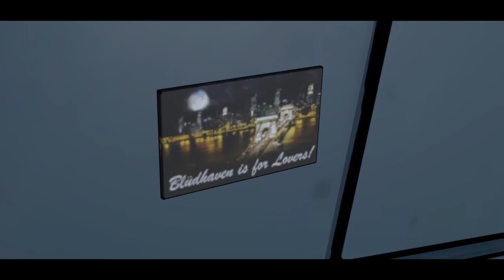Batman The Telltale Series Episode 3 Part 7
A night with Selina. Sorry Harvey!

EBook by the Advocate: